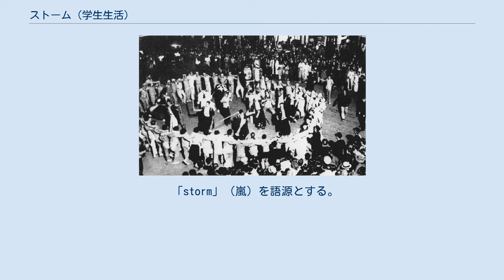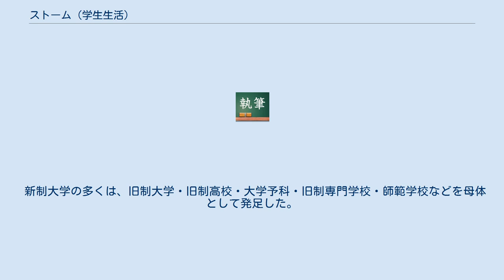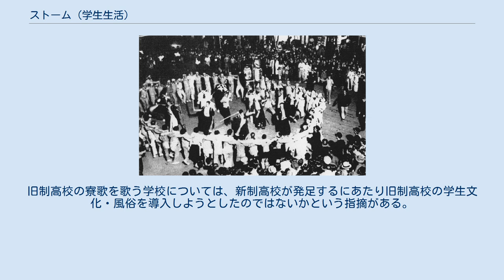ストーム (学生生活)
旧制静岡高校の街頭ストーム ストームは、日本の旧制高等学校や大学予科、旧制専門学校、新制大学などの学生寮などにおいて学生が行う蛮行のこと。
バンカラの一種。
 「storm」（嵐）を語源とする。
ドイツ語読みの「スツルム」や、「ダークマーチ」などの呼称も存在するが、稀である。
 「バカ騒ぎ」を基本とし、窓ガラスを叩き割るなどの破壊行為にまで至ることも少なくなかった。
歓迎ストーム・返礼ストーム、街に出て気勢を上げる街頭ストーム、巨大な火を焚きそれを囲んで行うファイヤーストーム、夜中に入学の抱負などを言わせ説教のようなものを続ける説教ストームなどもあった。
現在でも学生らによって「ストーム」と称する行事が行われる学校がある。
無理やり饗宴に他者を巻き込んでいくストームという行事には、「俺たちはこんなに楽しいんだから、お前たちも一緒に楽しもう」といった類の連帯意識が底流にある。
 たいていの旧制高校ではストームが行われていた。
公式の行事ではないため、また、形が多岐にわたるため、起源の特定は難しい。
19世紀終わりから20世紀初頭頃までには、よく知られている形のストームはすでに存在していたとされ、また、1880年代前半頃には、寮2階の住人が床を踏み鳴らし1階の住人は天井をほうきで突くといった行為がよく行われていたという。
 旧制高校の学生生活を描いた作品には、夜、学生寮で睡眠中に叩き起こされストームが始まるという場面が描かれていることも少なくない。
説教ストームを除き、デカンショ節や寮歌などの歌と踊りが伴うやり方が多く見られる。
 真夜中に突如、鍋や太鼓を打ち鳴らし寮歌やデカンショ節などを蛮声で歌いながら、数人から数十人が互いに肩を組んだりして寮の廊下を踏み鳴らし、棒で壁や床を叩き、各部屋で寝ている者を叩き起して回った。
ストームの被害にあった者には、布団越しに叩かれた者あり（布団蒸し）、服を剥ぎ取られた者あり、酒を飲まされた者あったと言う。
それをはやし立てる者、迎え撃つ者は水を浴びせる場合もある。
 学校当局や寮の規則によって、時間帯や、試験期間中、対抗戦前などの期間によってストームを禁止していたり、あるいはストームそのものを禁止する場合もあった。
しかしそれらは守られないことが多かったという。
 戦後すぐの頃には食糧難のため生徒に充分な体力が備わらず、また戦況の悪化により旧制高校生も戦争に動員されたためストームおよび伝統の継承がままならず、ストームも沈静化したが、中には北杜夫（旧制松本高校）のように従来のストームの方法を知る上級生によって活発に行われた場合も多々ある。
 新学制への変化、寄宿舎の減少、男女共学により男子生徒の文化であるバンカラの衰退などにより旧制高校以来のストームは一部を除き消え去ってしまった。
 第二次世界大戦後の学制改革により日本の学校体系は複線型から単線型となり、6・3・3・4制に移行した。
 新制大学の多くは、旧制大学・旧制高校・大学予科・旧制専門学校・師範学校などを母体として発足した。
 学園祭などで公式行事としてファイヤーストームが行われる新制高校がある。
旧制高校の寮歌を歌う学校については、新制高校が発足するにあたり旧制高校の学生文化・風俗を導入しようとしたのではないかという指摘がある。